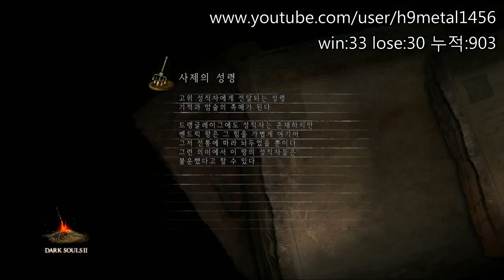[메탈]다크소울2(Dark Souls2) 그랑랜스(PVP무명) 98화